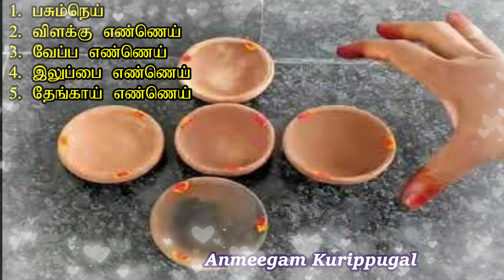Theipirai Ashtami Tithi May 2022 Date & Time | தேய்பிறை அஷ்டமி திதி வழிபாடு | When is Ashtami Tamil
In this video shows , The theipirai Krishna Paksha ashtami tithi february ( feb ) 2022 date and time ( timing ) . How to worship sowarna aharshana bhairawar for wealth . மிளகு தீபம் :  theipirai ashtami bairavar valipadu  | theipirai ashtami bhairava Pooja

வைகாசி தேய்பிறை அஷ்டமியில் வரும் அஷ்டமி திதி கால பைரவர் , சொர்ணபைரவர் / சொர்ண ஆகர்ஷண பைரவர் வழிபாடு மற்றும் அதன் பலன்கள் என்ன என்பதாம் தெரிந்து கொள்ளலாம் .

2022 வைகாசி விசாகம் தேதி/2022 Vaikasi Visakam date time / When is Vaikasi Visagam 2022 in tamil | Tips

Theipirai Ashtami Tithi April 2022 Date and Time | தேய்பிறை அஷ்டமி திதி | When is ashtami 2022 Tamil

நரசிம்ம ஜெயந்தி 2022 விரத முறை பூஜை நேரம் | When is Narasimha Jayanti 2022| Narasimha Pooja in Tamil

அமாவாசை கல் உப்பு பரிகாரம் நகை கடன் தீரும் | Kal Uppu Pariharam in Tamil | Rock Salt Pariharam Tips